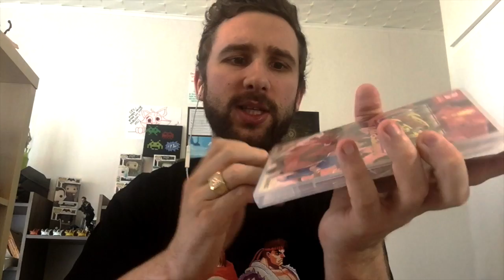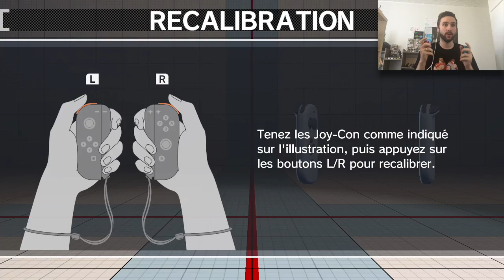ULTRA STREET FIGHTER 2 SWITCH I PRESENTATION & GAMEPLAY - FR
On se retrouve pour la présentation et du gameplay sur le "nouveau" Ultra Street Fighter 2 sur Nintendo SWICTH !
Préparez vos poings, ça va taper fort avec au programme un nouveau mode, de l'expérience pour les personnages, et des coups à foison !

Et comme promis, le site étant complètement gratuit et libre d'accès, je vous met le lien ici si vous voulez savoir comment Arkenix a fait pour me fabriquer cette merveille : recalbox.com

Si vous avez aimé la vidéo, n'hésitez pas biensur à laisser un petit pouce bleu, ça me fera toujours plaisir vous le savez, et puis vous pouvez aussi vous abonner à la chaine si ce n'est pas encore le cas pour continuer ces aventures ensemble :)

Voici mes deux codes amis SWITCH :
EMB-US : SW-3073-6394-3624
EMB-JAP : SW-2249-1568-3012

En attendant vos retours et vos petits messages, continuez de jouer …